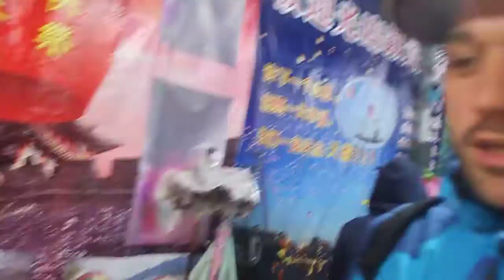MarDe Dani en Taiwán, Pingxi, Floating Lanterns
Una de las excursiones que se pueden hacer desde Taipei es visitar los pueblos del noreste de la isla tales como Jiufen y Pingxi. Unos pueblos tradicionales con mucha vida y actividad situados en las montañas. Algo muy tradicional aquí son las famosas linternas flotantes que prenden y suben al cielo, con los mejores deseos escritos en ellas, de quienes las sueltan. No importa el lugar donde se haga, vale hasta en la misma vía del tren nada más pasar el mismo.